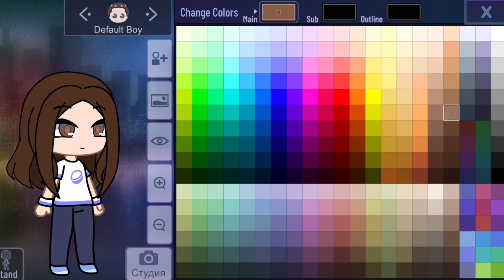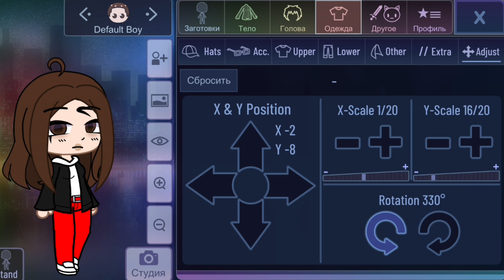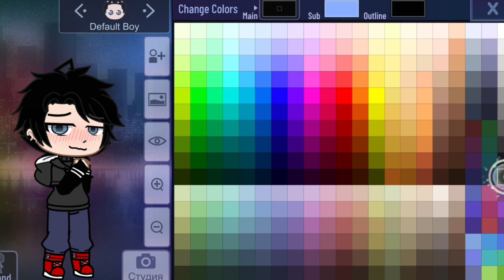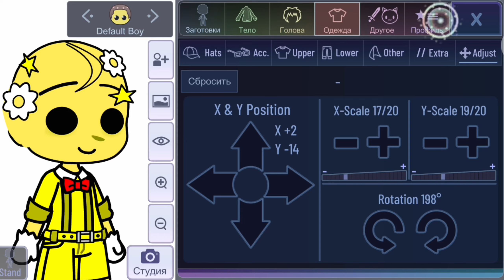~Turning Songs into Ocs/Делаю из песен Ос|Pt 1~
Идея не моя!!!
It's not my idea!!!